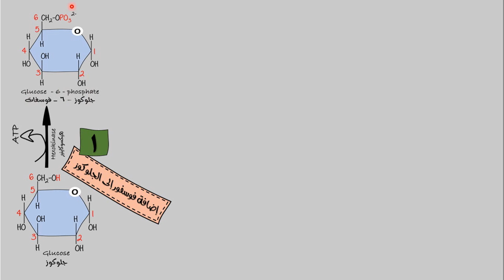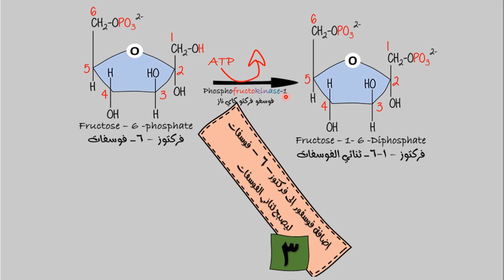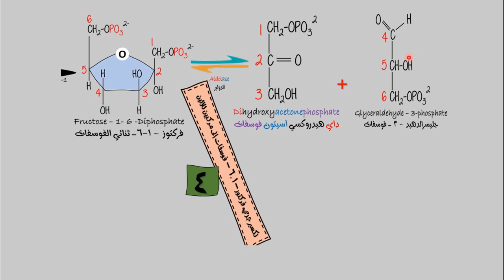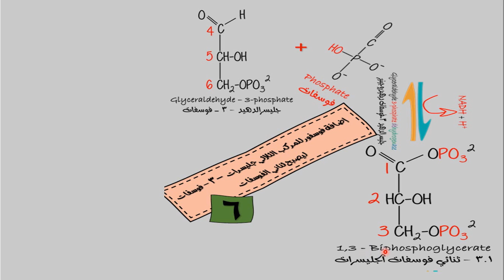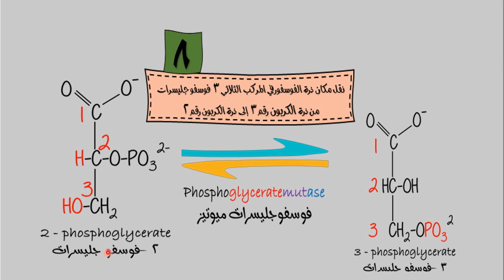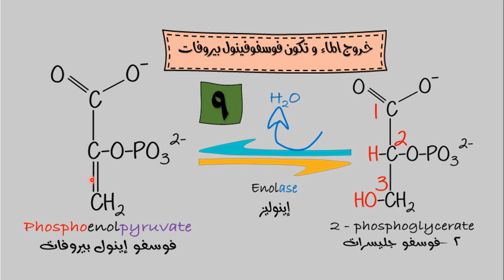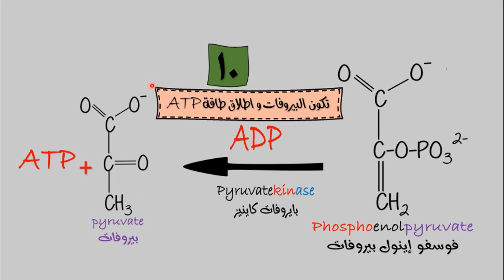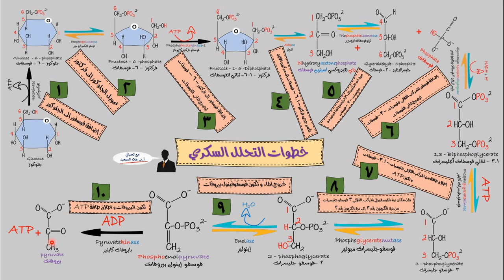Glycolysis (EMBDEN-MEYERHOF PATHWAY)(خطوات مبسطة للتحلل السكري) (فضلا قراءة أسفل الفيديو)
Glycolysis انفوجرافيك لتبسيط خطوات التحلل السكري
Main Difference – Bis vs Di
The terms Bis and Di are prefixes that are used in naming chemical compounds. The term Bis is used to denote the presence of two identical but separated complex groups in one molecule. For example, in fructose-1,6-bisphosphate, fructose sugar molecule is phosphorylated at 1 and 6 carbon atoms. However, it is a Latin prefix. On the other hand, the term Di is used to say “two” or “twice”. It is a Greek prefix. Basically, prefixes Bis and Di are the same in their meaning. They are different from each other in the origin and usage. The main difference between Bis and Di is that Bis is used to denote the presence of two identical but separate complex groups in one molecule whereas Di is used to denote two of the same chemical group in one molecule.